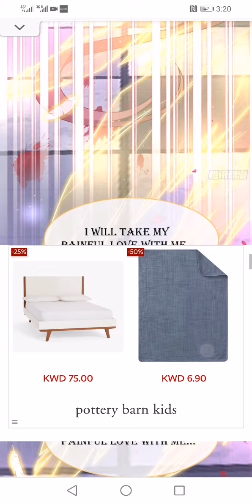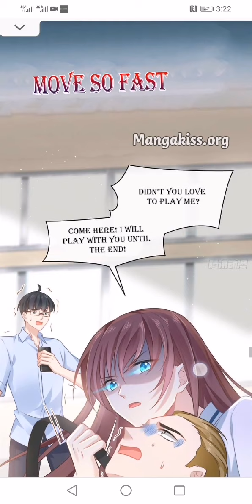Vampire Presidents Past Life Lover (Chapter 1)